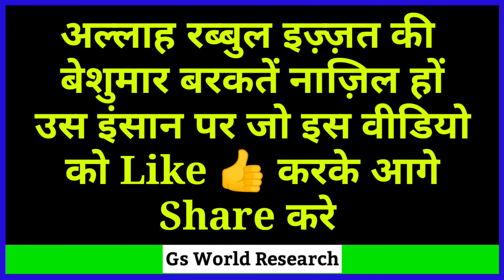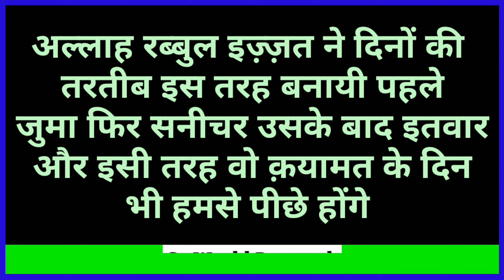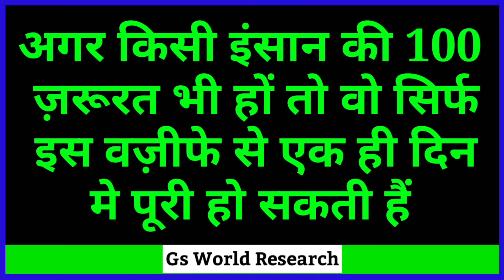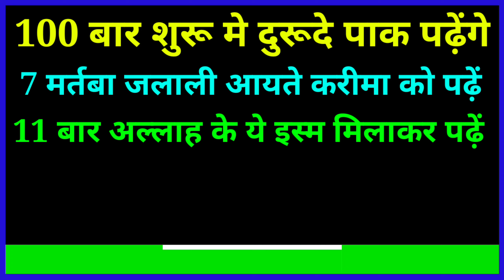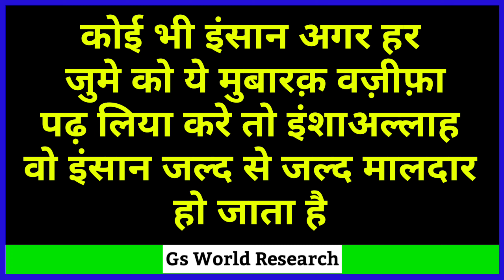जुमें के दिन आयते करीमा का वज़ीफ़ा | Jume ka Wazifa | Jume ki Dua | Hajat ka Wazifa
वैसे तो सब दिन अल्लाह तआला के बनाए हुए हैं। मगर जुमे के दिन की अहमियत को बयान करते हुए अल्लाह के रसूल सल्लललाहु अलैहि वसल्लम ने इर्शाद फरमाया : अल्लाह तआला ने हम से पहले के लोगों को जुमे से मेहरूम रखा। चुनांचे यहूदियों के लिए सनीचर और ईसाईयों के लिए इतवार का दिन था। फिर अल्लाह हमें ले आया और उसने हमारी जुमे के दिन की तरफ रहनुमाई की

सबसे बेहतर दिन जिसका सूरज तुलूअ हुआ, जुमे का दिन है। जुमे के दिन हज़रत आदम अलैहि सलाम को पैदा किया गया। जुमे के दिन ही उन्हें जमीन पर उतारा गया।जुमे के दिन ही उनकी तौबा कुबूल की गई।जुमे के दिन ही उनकी वफात हुई और जुमे के दिन ही कयामत कायम होगी

हर जानदार जुमे के दिन सुबह से लेकर सूरज निकलने तक कयामत से डरते हुए उसके इन्तेजार में रहता है सिवाए जिन्न व इन्स के और जुमे के दिन एक वक्त ऐसा भी आता है कि ठीक उसी वक्त में जो बन्दा ए मुस्लिम नमाज़ पढ़ रहा हो और वह अल्लाह से जिस चीज़ का सवाल करे तो अल्लाह उसे वह चीज अता करता है

Shukriya
Allah Ap Sabko Hamesha Khush Rakhe
Ameen -

Allah Hafiz